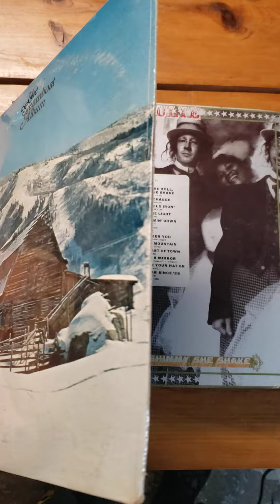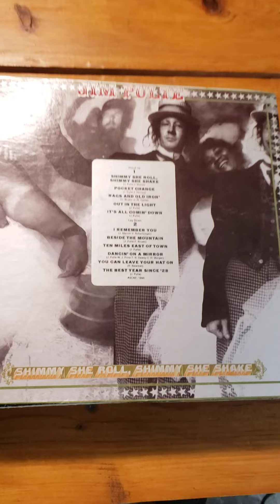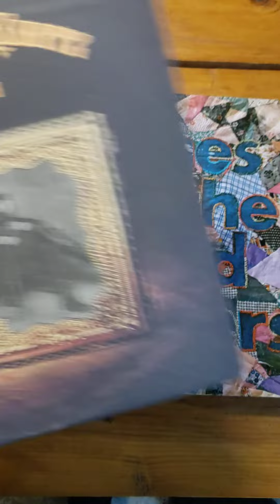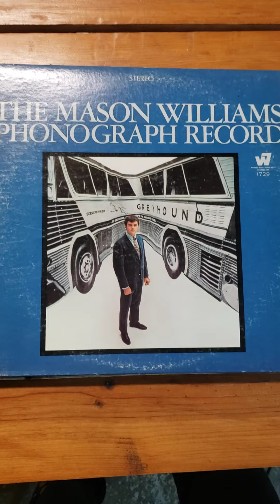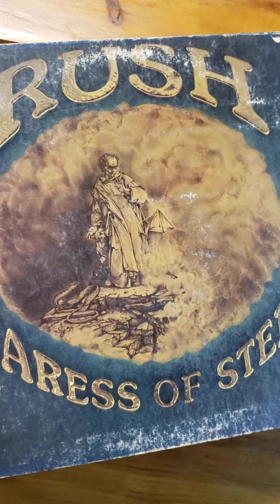$450 17 LP Vinyl Record Score at Goodwill! 2 100+ Records Found!!!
It's not everyday you get a score like this - plus update on sold item from previous video.